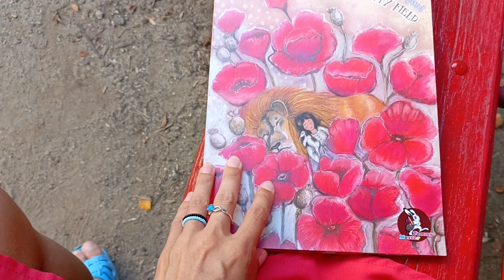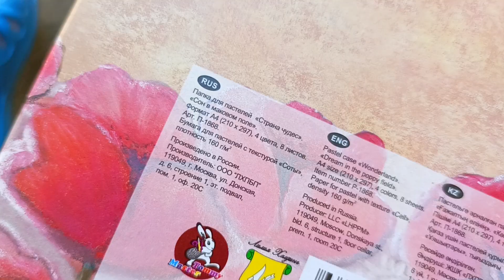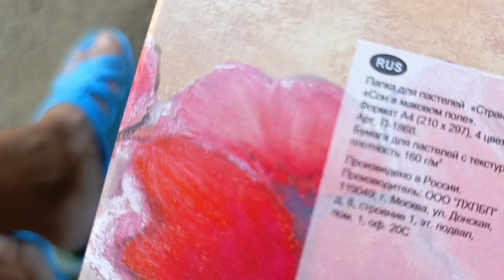БУМАГА ДЛЯ ПАСТЕЛИ. Сима-ленд. Счастье кинестетика